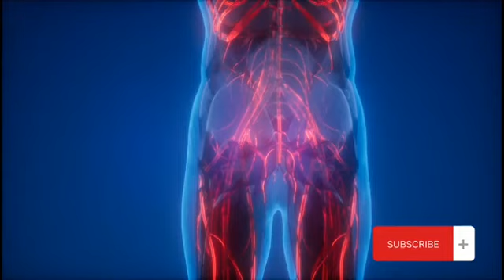Surah Yaseen Beutiful voice